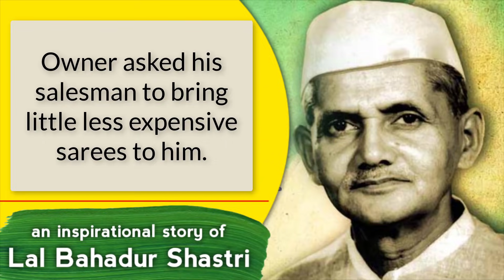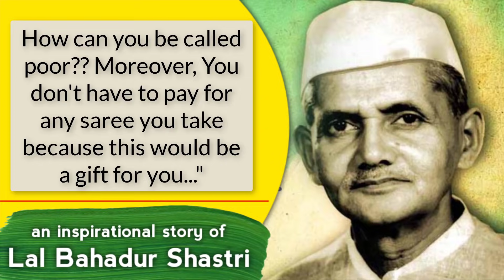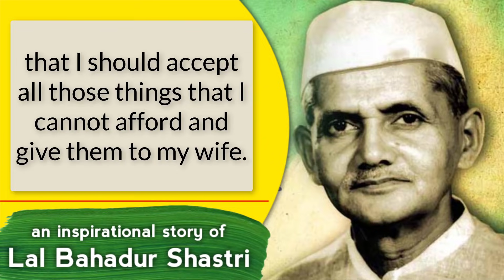"I Can't Afford Such Expensive Sarees for My Wife"- An Inspirational Story of Lal Bahadur Shastri Ji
An Inspirational Story of Shri Lal Bahadur Shastri Ji.